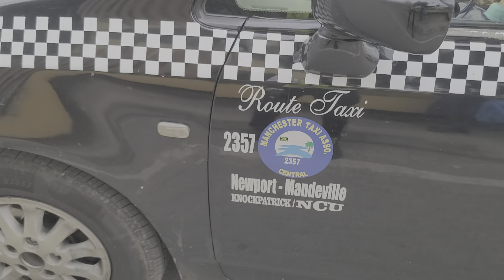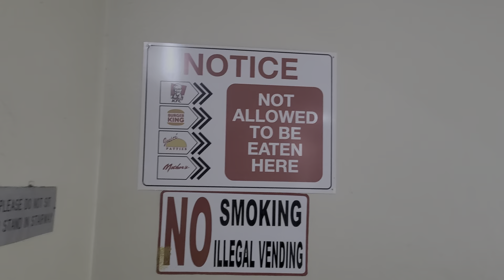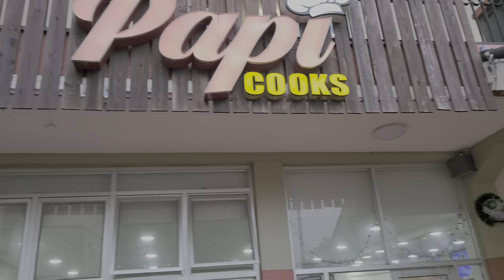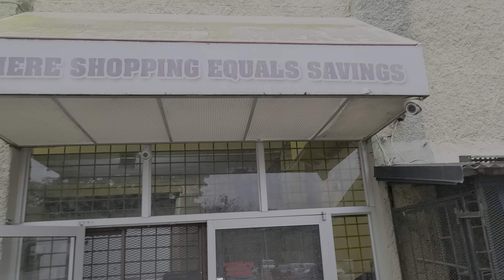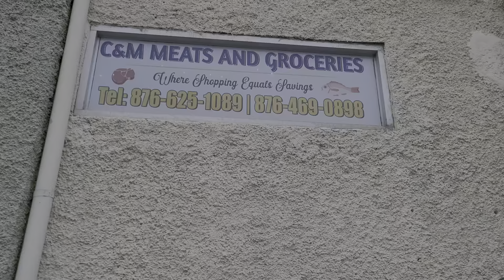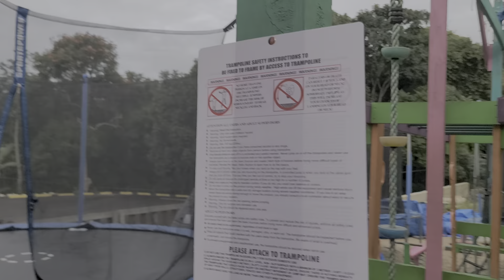@Mandeville# town in chaos#2023 video 📹